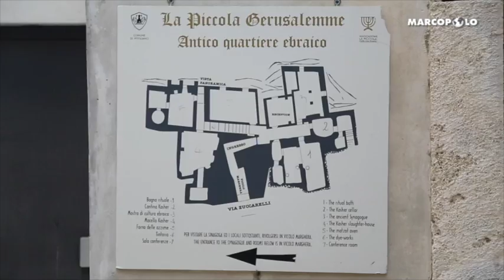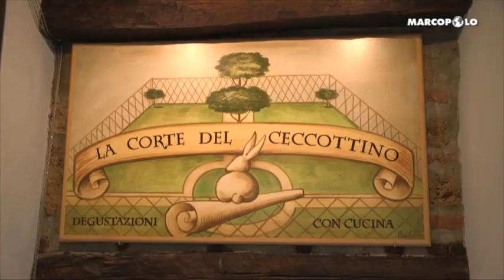Fattoria La Maliosa protagonista a "Terre d'Olio" su Marcopolo Tv